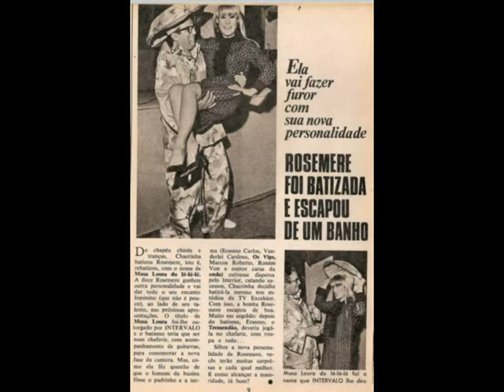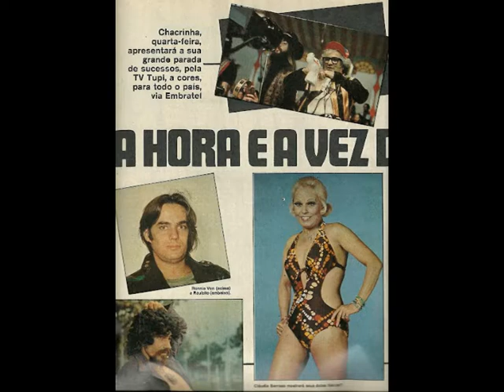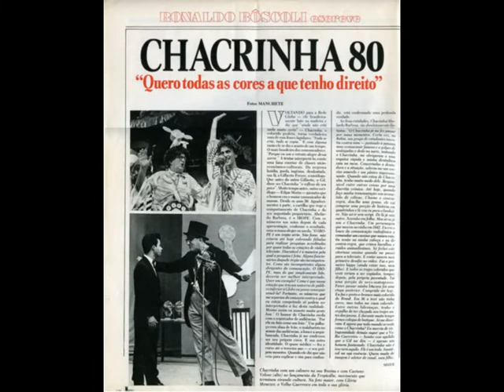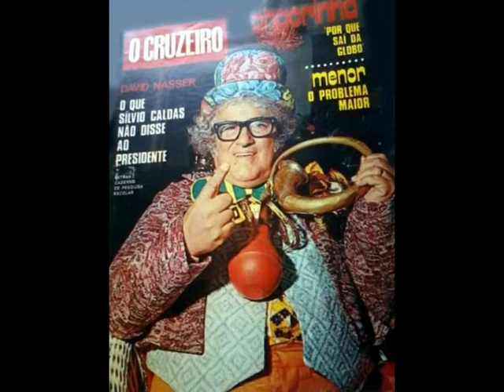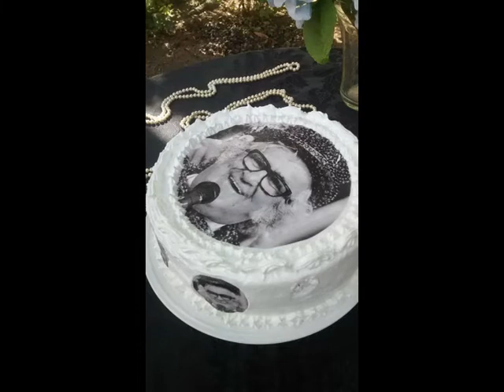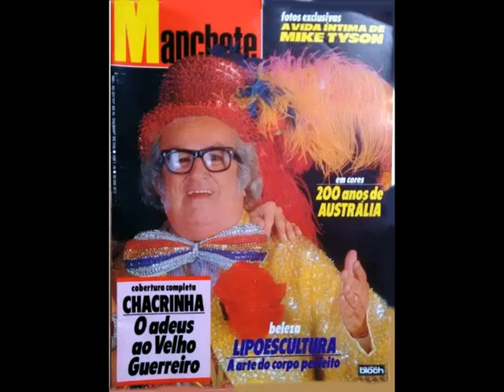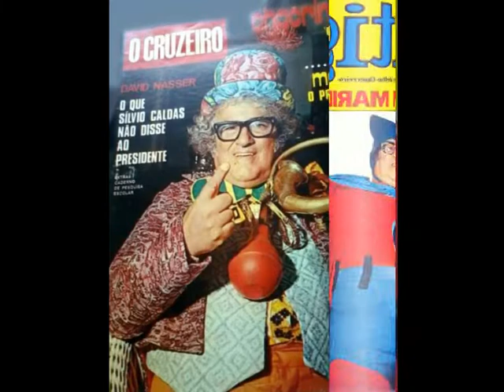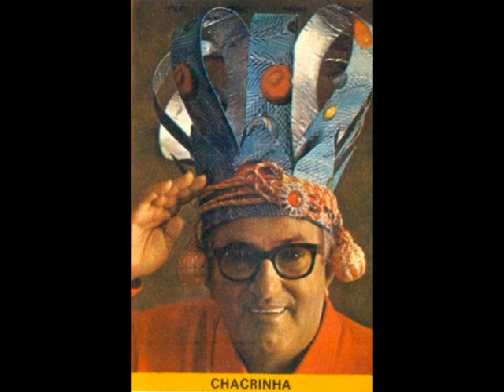CHACRINHA REPORTAGEM ESPECIAL 100 ANOS RADIO SENADO